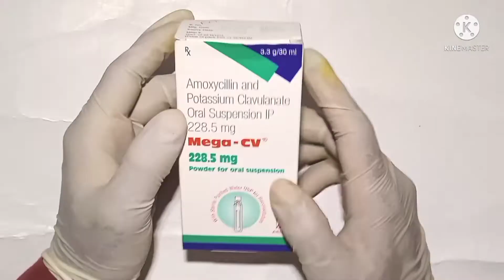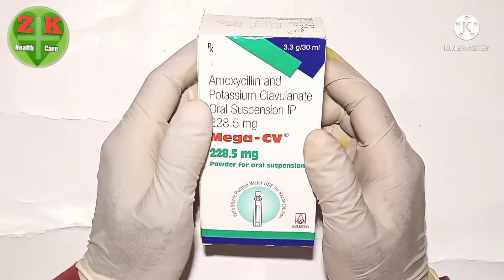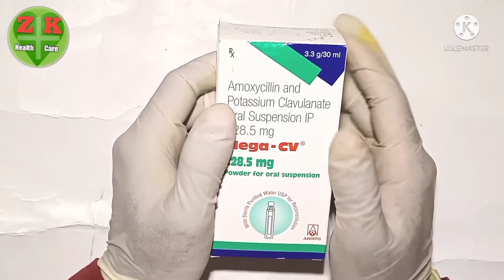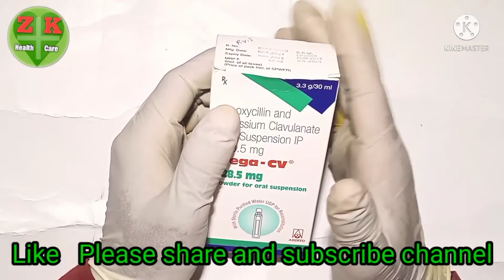Mega-CV 228.5 mg | with water | बच्चों का बैस्ट सीरप | फुल जानकारी हिंदी में | फायदे और नुकसान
मैगा-सी वी सीरप एक एन्टीबायोटिक सीरप है जो बच्चों को होने वाली सर्दी जुख़ाम सीने में ज़कडन सीने में होने वाले वैक्टेरिया इन्फेक्शन से भी बचाता है मैगा-सी वी एक बहतरीन एन्टीबायोटिक सीरप है और इसका रिजल्ट भी मिलेगा और आप मैगा-सी वी सीरप का इस्तेमाल करा सकते हैं क्योंकि एक अच्छा सीरप है